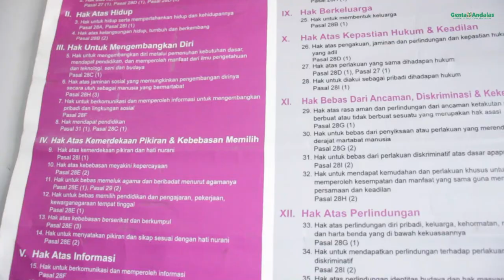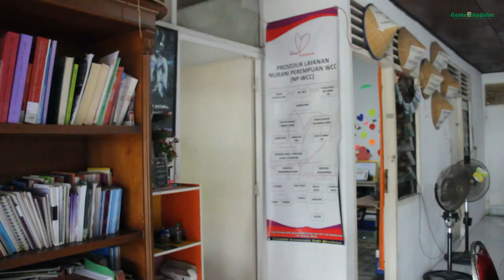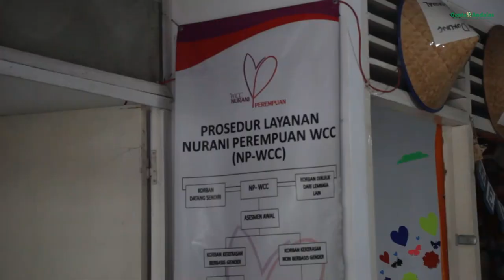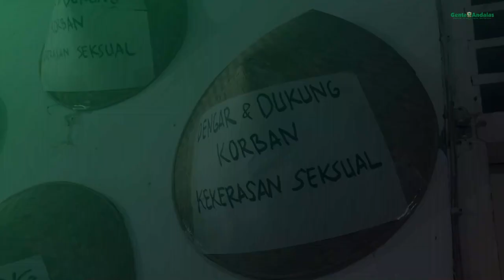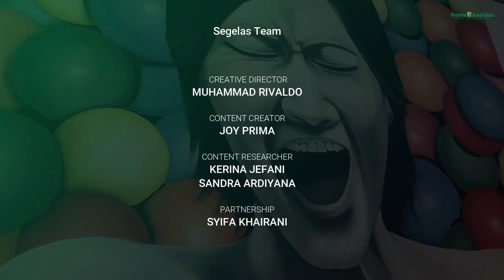Ruang Aman: Antara Laporan, Penanganan, dan Pencegahan - WCC Nurani Perempuan Padang | Segelas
[Youtube#1 SEGELAS]

Halo, SobatSegelas !

Kali ini, Segelas kembali mendatangkan komunitas yang memberika ruang aman kepada wanita korban korban pelecehan seksual.

Women's Crisis Center Nurani Perempuan akan bercerita bagaimana penanganan yang dilakukan dan pengalaman selama komunitas ini berdiri. Tonton video ini di Youtube resmi UKPM Genta Andalas sekarang!